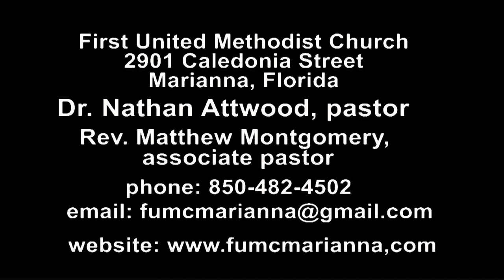FUMC - November 11, 2018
First United Methodist Church - Marianna, Florida.  Dr. Nathan Attwood, pastor.  Rev. Matthew Montgomery, associate pastor.  Emily Hagan, pastoral intern.